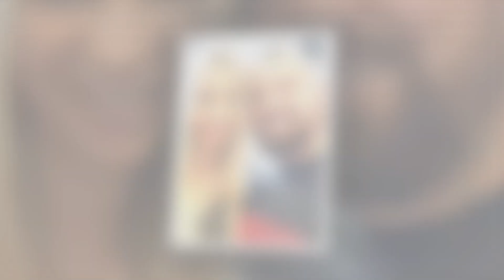Eddie Hall and his wife's 'hearts are exhausted' after their unborn baby girl dies